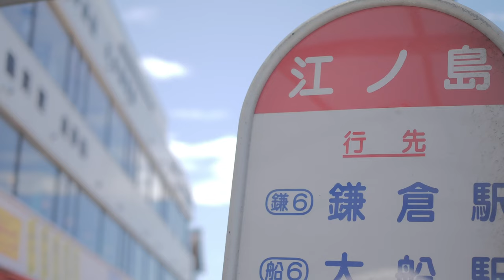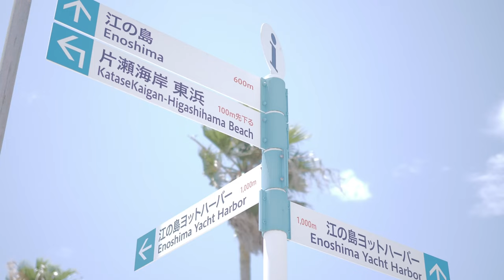江ノ島 散策 (vlog)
江ノ島での撮影練習をしました。